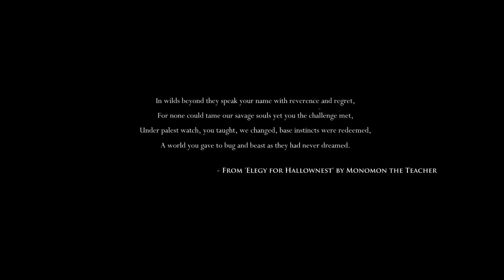Hollow Knight - 1 - Get A Compass